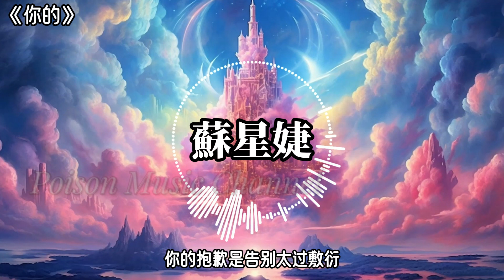蘇星婕 《你的》你的抱歉是告别太过敷衍 如果你决定走就别再回头